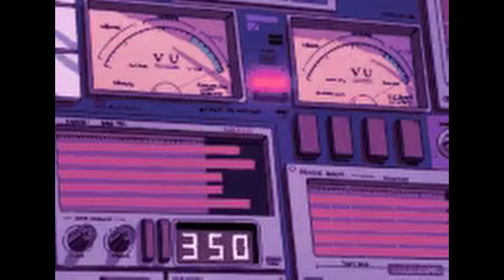Ferrichrome - glow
lofi hiphop shizzle. i'm really happy with the way this mix turned out - punchy, without being overbearing. it's inspired by j dilla's style, who was a master of this sort of beat - he's definitely one I put on repeat! definitely check him out. for this beat, I chopped up some old drum breaks and sample packs to create the drums. There's also the sound of paper crunching (foley) on top of the snare - I believe the cool kids call these "snare toppers" haha. it added a lot of dirt to the beat, so I kept it in there. anyways i'm rambling lol. have a nice day! PEACE AND F*CKIN BEATS!!! 🎷😎✌